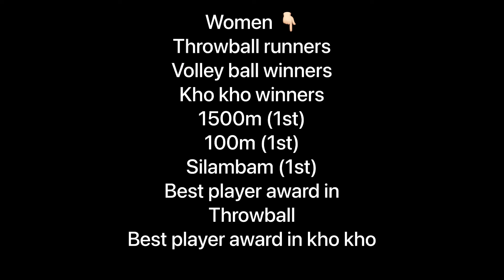4th NATIONAL INTER PHYSIOTHERAPY COLLEGIATE SPORTS AND CULTURAL FEST "2022"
4th NATIONAL INTER PHYSIOTHERAPY COLLEGIATE SPORTS AND CULTURAL FEST "2022"

VENUE:
            SRM INSTITUTE OF SCIENCE AND TECHNOLOGY,
            KATTANKULATHUR, CHENGALPATTU(Dist.), TAMIL NADU.